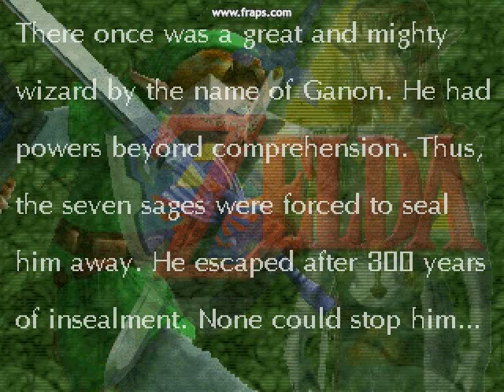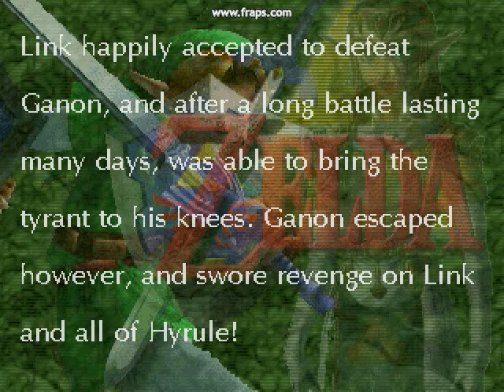Legend Of Zelda: Faces of Evil Rpg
This is a rpg maker 2003 game that I decided tomaker after watching this video It's not an exact copy, but it follows the basic storyline and takes the interesting characters from the CD-I Series. In this version, you get partners, fight different villians, traverse the faces of evil, and fight many of Ganon's minons. The game is an attempt to try and put a whole new spin on the Faces of Evil. It may not be perfect, but it's what I decided to make.